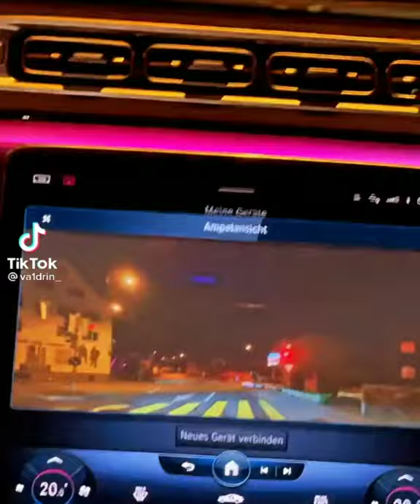Tirana - Luxury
✓FOLLOW PER ME SHUMË NE INSTAGRAM @RICHGIRLBOYALBANIA1